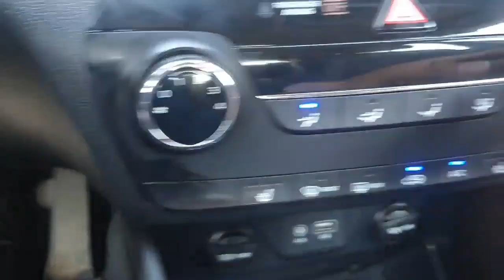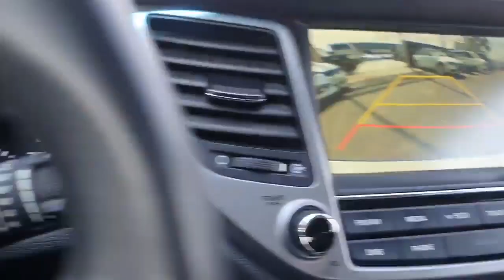2018 HYUNDAI TUCSON JU704042